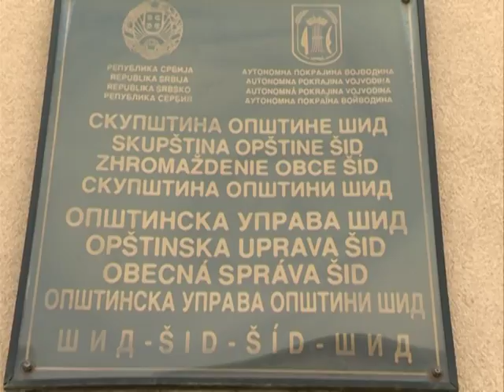Gradjevinski materijal za izbeglice